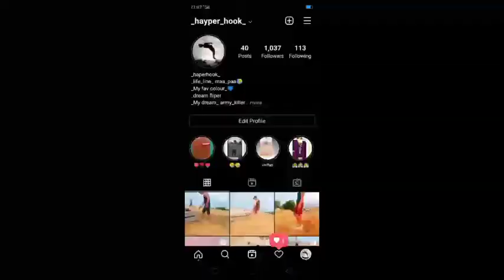new video gays hum jaa rhe apni location per practice karne😁😉